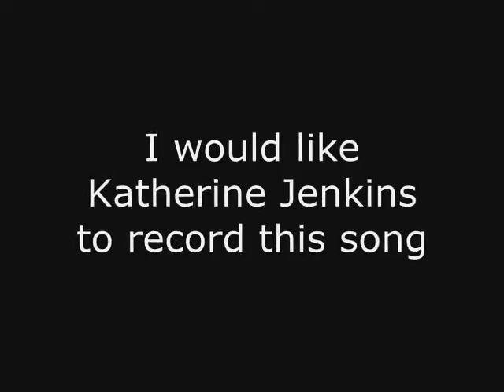Angel Eyes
Rock ballad entitled 'Angel Eyes', written by Rob Bendelow.
Rob would very much like Katherine Jenkins to record this song, complete with choirs and appropriate instrumentation.